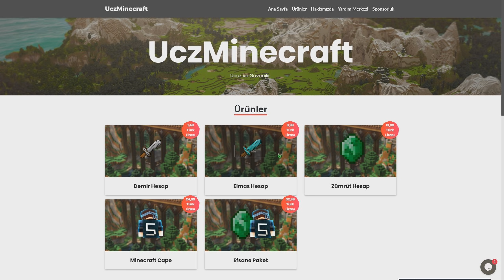😱CRAFTRİSE GÖRÜNMEZLİK HİLESİ! (EFSANE BUG!) 😱(MC:SG #90) w/ -CRAFTRİSE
👉UCUZ VE GÜVENİLİR MİNECRAFT PREMİUM: uczminecraft.com
💋 Merhaba :) Ben Orçun Bu Kanalda sizlere eğlenceli videolar sunacağım.Sende ailesimize katılmak istersen
craftrise,
craftrise ip,
craftrise the bridge,
craftrise skywars,
craftrise skyblock,
craftrise atmayan hack,
craftrise bedwars,
craftrise hack,
craftrise factions,
craftrise egg wars,
craftrise uhc,
craftrise anahtar,
craftrise atilla aga,
craftrise akrien,
craftrise bug,
craftrise ban,
craftrise coin,
craftrise canlı,
craftrise client,
craftrise creative,
craftrise çöktü,
craftrise çalışan hile,
craftrise çalışan tek hile,
craftrise çalışan hile 2018,
craftrise çar çalma,
craftrise çılgınları canlı yayın,
craftrise daha fazla giriş yapamazsınız,
craftrise de atmayan hile,
craftrise dünyası,
craftrise dc,
craftrise demir spawner,
craftrise destek,
craftrise faction,
craftrise fly,
craftrise farkedilmem,
craftrise girilmiyor,
craftrise gamer,
craftrise gamemode hilesi,
craftrise garbarius,
craftrise gg,
craftrise güncelleme,
craftrise girmiyor,
craftrise hile,
craftrise hacklendi,
craftrise hack 2018,
craftrise huzuni,
craftrise hesap,
craftrise hacker,
craftrise hack atmayan,
craftrise ıp,
craftrise ıd,
craftrise ifşa,
craftrise ip ban kaldırma,
craftrise indir,
craftrise itoprak,
craftrise jigsaw,
craftrise jankat,
craftrise jitter,
jankat winner craftrise,
craftrise kayıt olma,
craftrise kurucusu,
craftrise kayıt olma 2018,
craftrise kanalı,
craftrise kapanıyor,
craftrise kapandı,
craftrise launcher,
craftrise lobi,
craftrise login,
craftrise liquidbounce,
craftrise lag sorunu,
craftrise link,
craftrise minecraft,
craftrise makro,
craftrise maksimum kayıt limitine ulaştınız hatası çözümü,
craftrise mvip,
craftrise mod,
craftrise mousecam,
craftrise market,
craftrise munkii,
craftrise noobu,
craftrise neden kapandı,
craftrise network,
craftrise oynuyoruz,
craftrise oyuncusu,
craftrise optifine,
craftrise oyunu indir,
craftrise ölümsüzlük,
craftrise pvp,
craftrise para kasma,
craftrise parkur,
craftrise pelerinli skin,
craftrise pack,
craftrise para hilesi 2018,
craftrise ping düşürme,
craftrise pvp montage,
craftrise para bugu,
craftrise prelimi,
craftrise report,
craftrise rush,
craftrise rekt,
craftrise rex rider,
craftrise rehber,
craftrise resmi,
craftrise rezilliği,
craftrise report etme,
craftrise red bull,
craftrise register,
craftrise skyblock para kasma,
craftrise skin,
craftrise skin yapma,
craftrise sg,